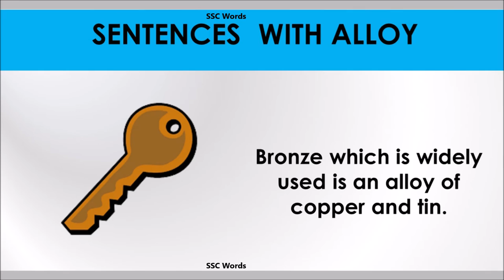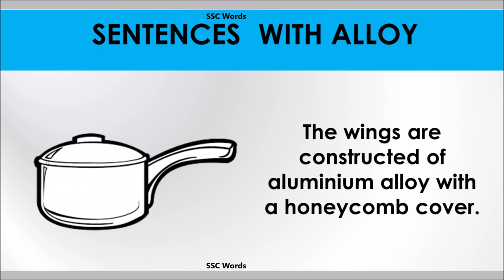Alloy word - Improve English - Meaning and 5 sentences - GRE / CAT / GMAT word - SSC Words